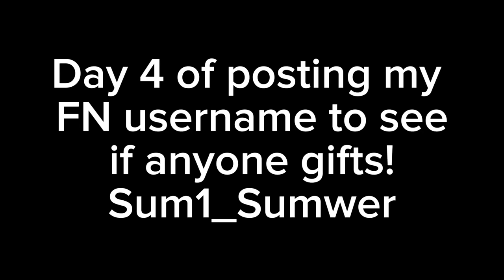I hope I get gifted soon!